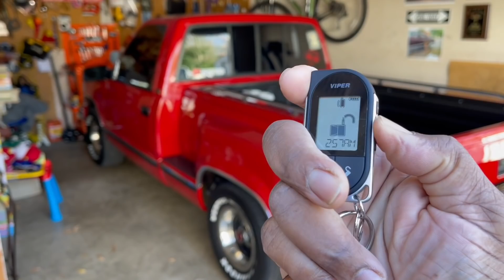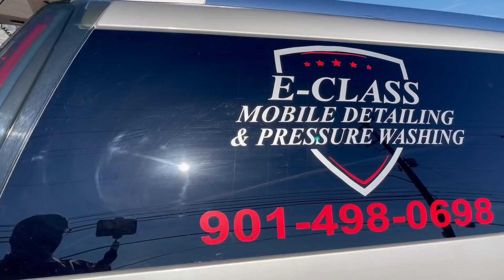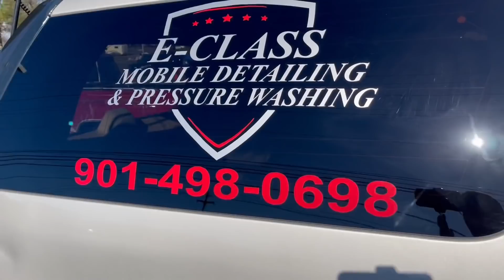Racetrack Day‼️ Cayenne goes to the Track‼️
Thanks 🙏🏾 Advance‼️‼️‼️